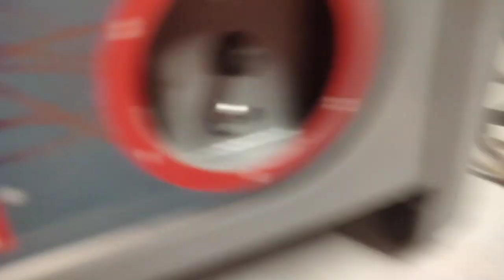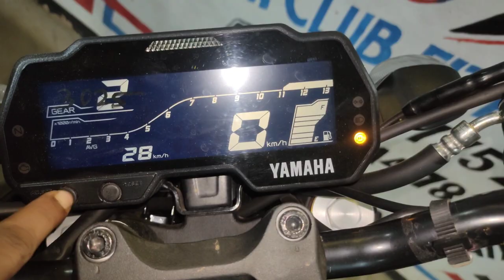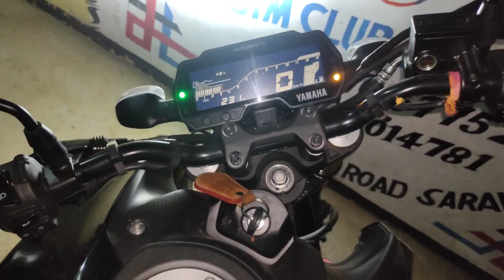Aaj New Bike Chala Ke Maza Aa Gaya